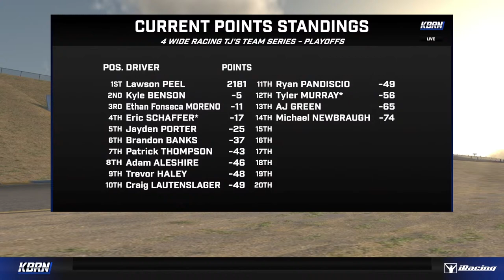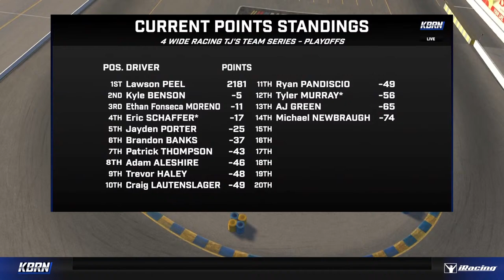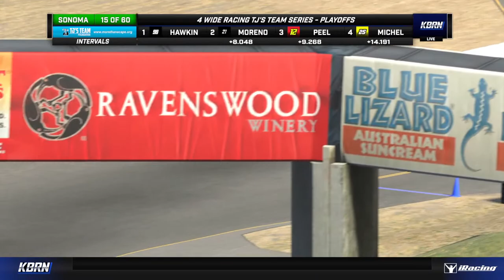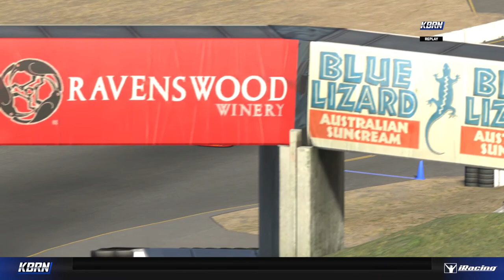4 Wide Racing TJ's Team Series | Playoffs at Sonoma | Season 6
Catch all of the compelling action on the KBueno Racing Network!

To find out more on how to get your league broadcast, reach out to Kenneth Bueno